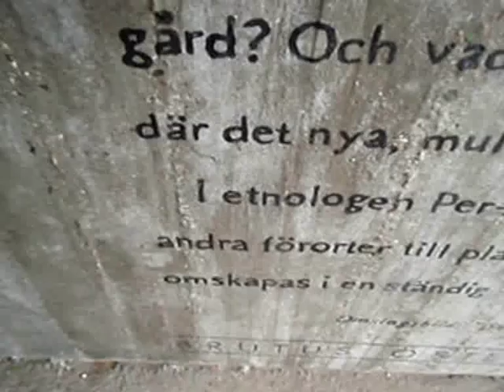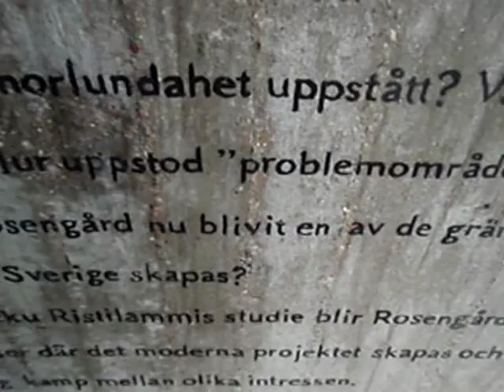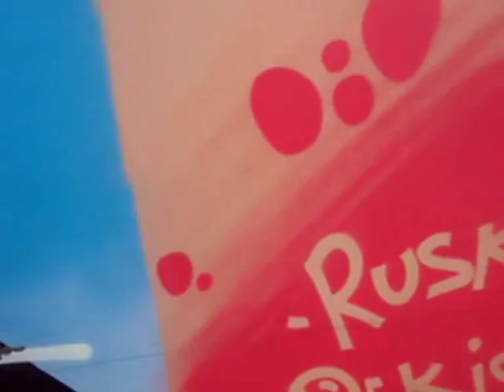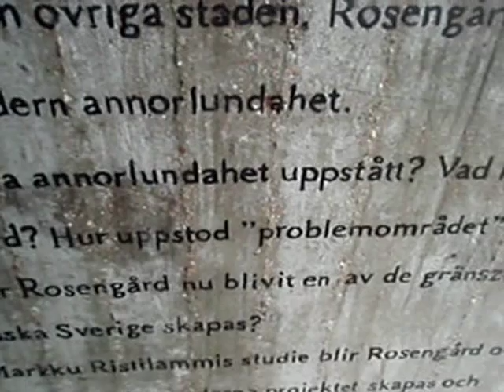[Neuro Hop] MultiKulti - Handgranat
Neuro Hop music made by CHASMA in STUDIO REICHtag 2015.